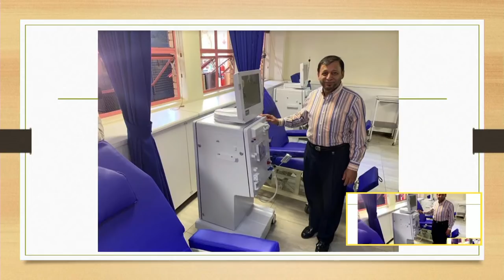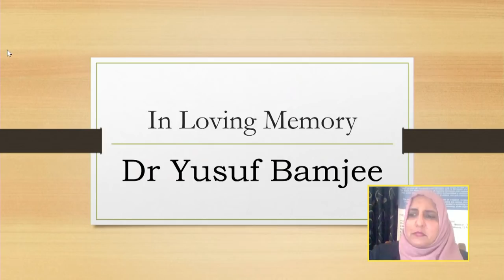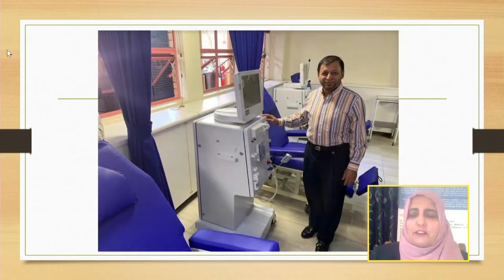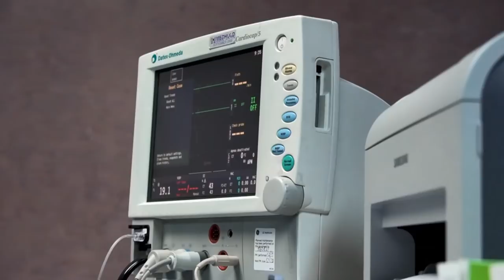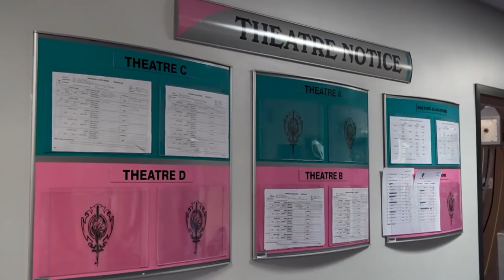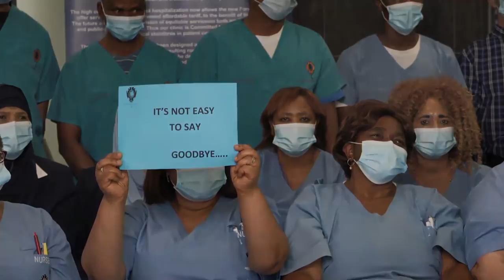Celebrating The Life Of Dr Yusuf Bamjee - Hosted by Fordsburg Clinic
Livestream
23 September 2020
8pm (Central) African Time

Dr Yusuf Bamjee was a well-known maxillo-facial surgeon. He was one of the founders of the Fordsburg Clinic and headed up the Infaq Foundation. Dr Bamjee sadly passed away on Wednesday, 9th September 2020.

1. Opening/welcome - Dr. BS Fick
2. Prayer - Mr. Ahmed Akoob
3. The early years (his family and formative years) - Mr. Ahmed Bamjee
4. Academic career - Dr. Mariam Alli
5. Contribution To The Dental Fraternity - Dr. I Munshi
6. Professional work - Dr. BS Fick
7. Video on Fordsburg Clinic and staff item
8. Religious involvement and Humanitarian work - Dr. S Waja
9. The Final Days - Mr. Rifaat Bamjee
10. Closing/ Vote of thanks - Dr. M Coovadia